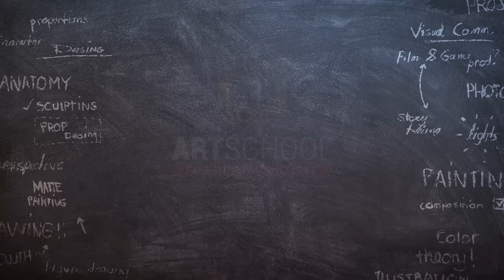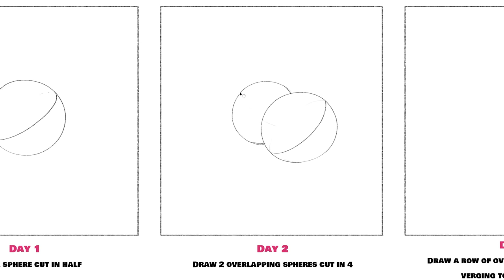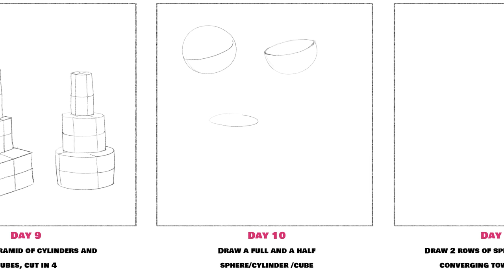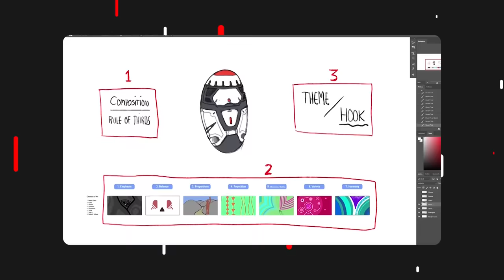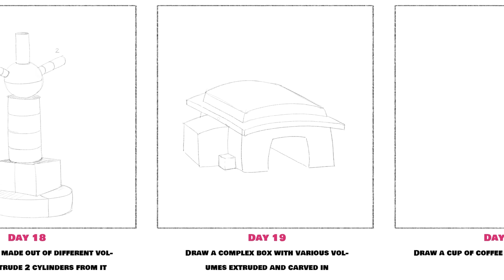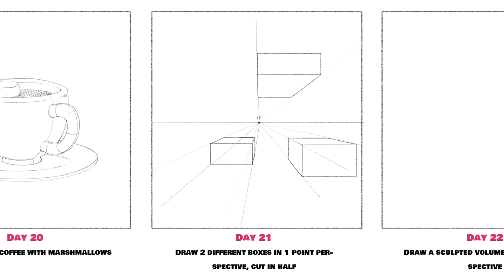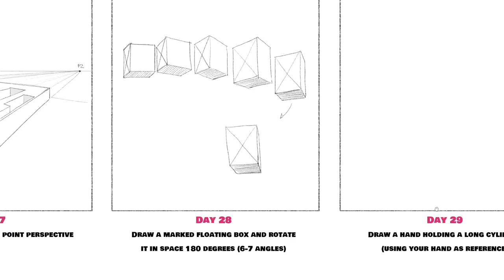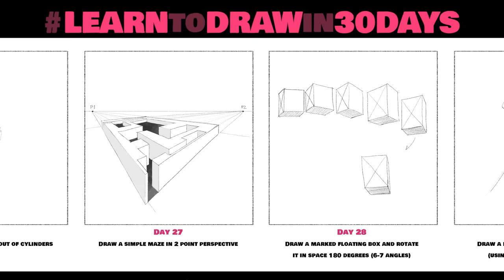LEARN TO DRAW IN 30 DAYS! (exercises + schedule)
0:00 LEARN TO DRAW IN 30 DAYS
2:04 DAY 1: Sphere cut in half
2:45 DAY 2: Overlapping spheres
2:58 DAY 3: Row of spheres in perspective
3:13 DAY 4: Sphere with light and shadow
3:30 DAY 5: 3 cylinders
3:49 DAY 6: 3 complex shapes
4:00 DAY 7: 2 floating cubes
4:14 DAY 8: 2 eye balls
4:34 DAY 9: Pyramid of cylinders and cubes
4:46 DAY  10: Full/half volumes
5:01 DAY 11: 2 rows of spheres
5:13 DAY 12: Bent cylinders
5:27 DAY 13: Twisted boxes
5:40 DAY 14: Sliced sphere
5:52 DAY 15: Shaded extruded box construct
7:10 DAY 16: 3 bowls
7:23 DAY 17: Bunch of cylinders
7:38 DAY 18: Totem of volumes
7:58 DAY 19: Complex box
8:27 DAY 20: Cup of coffee
8:48 DAY 21: 2 boxes in perspective
9:35 DAY 22: Sculpted volume in perspective
9:52 DAY 23: Street
10:11 DAY 24: Two point perspective chest
11:04 DAY 25: Building corner
11:28 DAY 26: Hand made of cylinders and boxes
11:45 DAY 27: Maze
12:04 DAY 28: Rotating boxes
12:21 DAY 29: Hand holding cylinders
12:40 DAY 30: Skull
14:17 YIKES